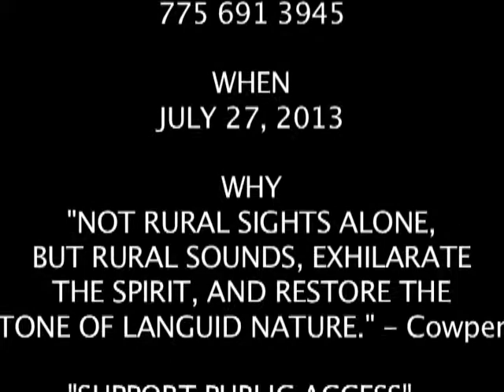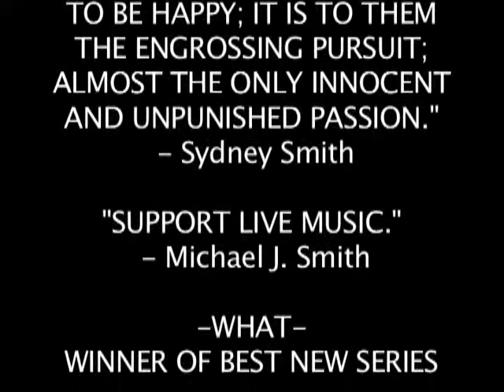WHAT Presents Tex Weir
Tex Weir, famous musician, plays in Carson City to benefit the Red Cross.